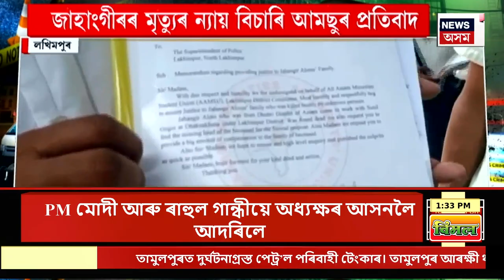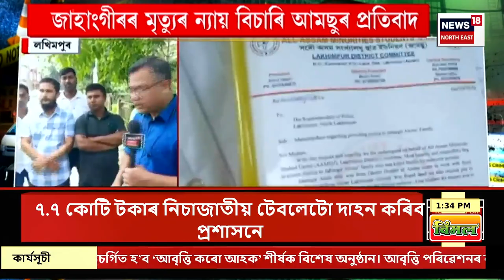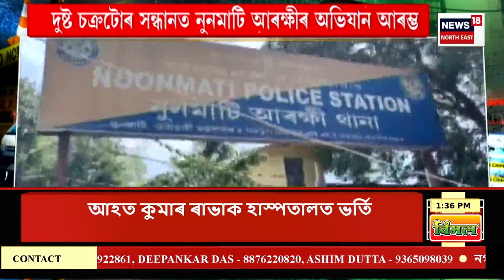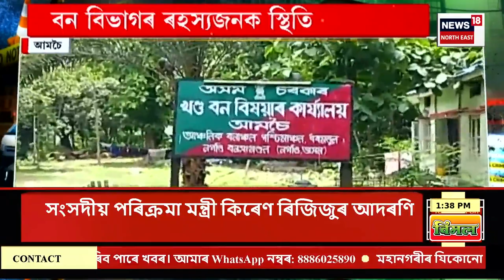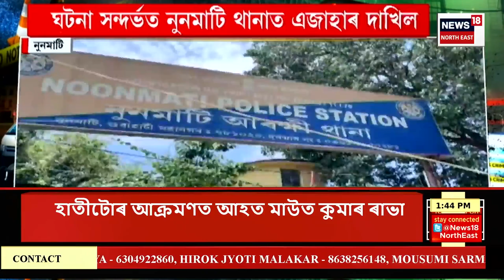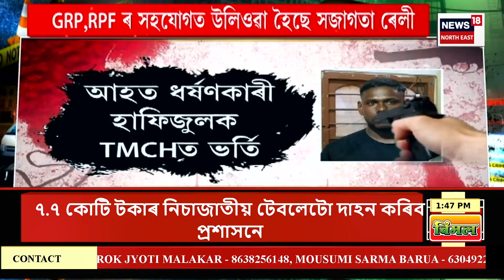APARADHNAMA | তিনিচুকীয়াৰ বৰডুমচাৰ জৱাহৰ নবোদয় বিদ্যালয়ৰ ছাত্ৰাবাসত ভয়ংকৰ ৰেগিং